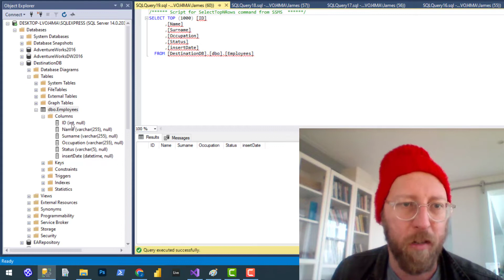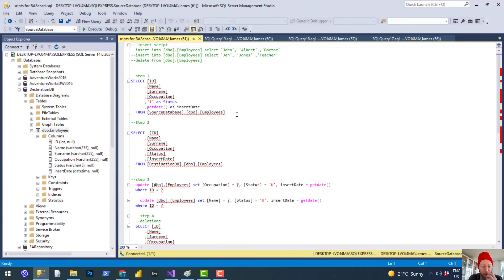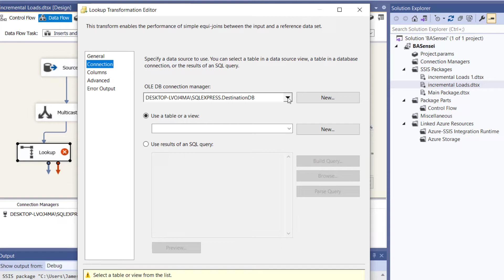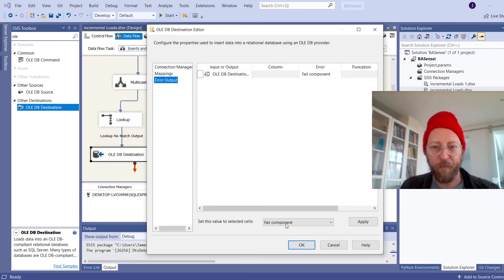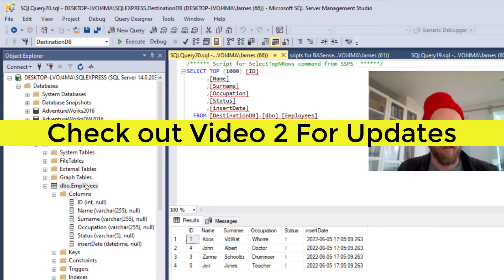SSIS Incremental Loads - Part 1 - Inserts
In this video which is part of a 3 part series where we look at incremental loads from SSIS (Note this is the simple method)
Reference to DB Scripts and SSIS Packages to download.
Part 2 will deal with Updates and Part 3 will deal with Deletions